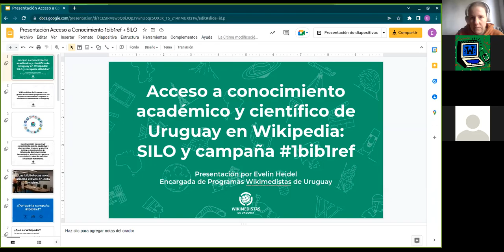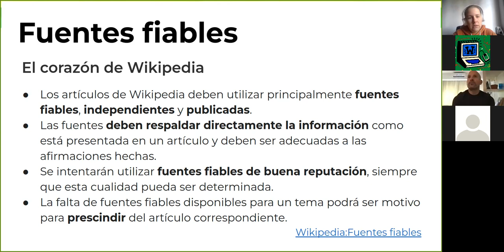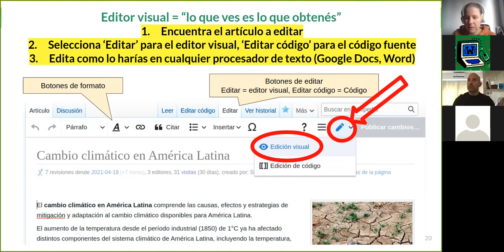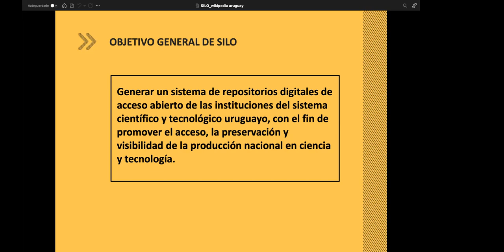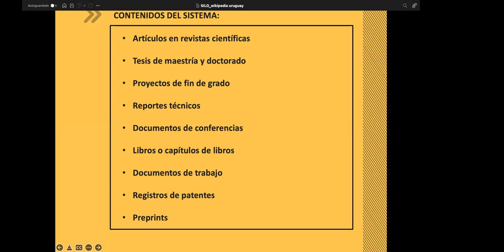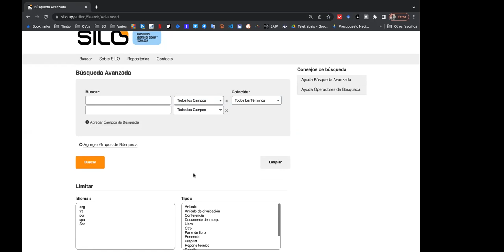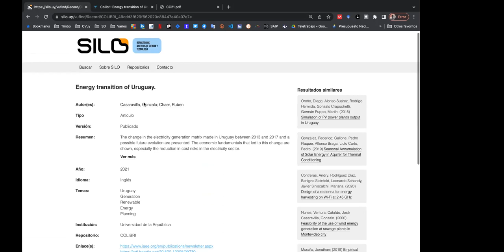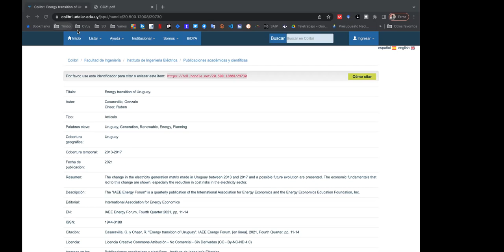Acceso a conocimiento académico y científico de Uruguay en Wikipedia: SILO y campaña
En esta charla, explicamos en qué consiste la campaña 1bib1ref en Wikipedia y exploramos el cosechador de publicaciones científicas SILO, perteneciente a la Agencia Nacional de Investigación e Innovación (ANII).

Participaron:
- Nicolás Caitán de la Unidad de Servicios Digitales de la ANII
- Evelin Heidel de Wikimedistas de Uruguay